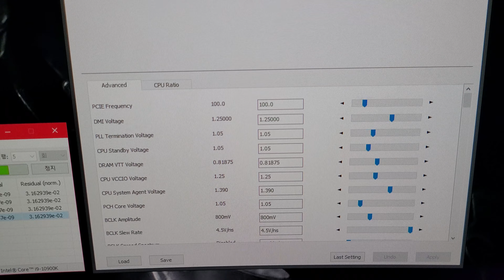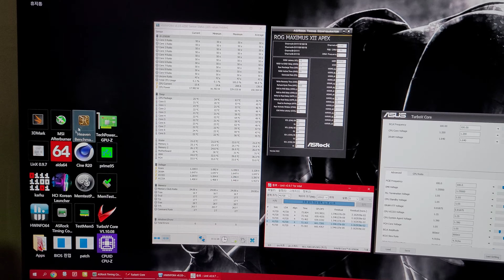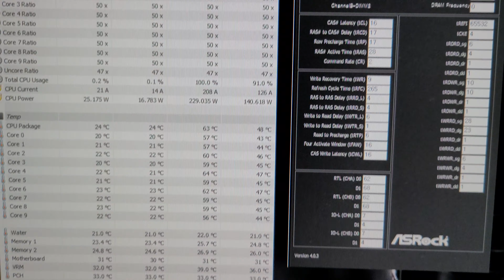Linx 0.9.7 Test with 10900K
- CPU : 10900K
- M/B : ASUS ROG MAXIMUS XII APEX
- Memory : G.SKILL Trident Z Royal 16GB (2 x 8GB) (F4-4000C15D-16GTRG)
- CPU / Cache OC : 5000Mhz / 4700Mhz
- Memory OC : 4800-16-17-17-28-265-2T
- Voltages
  : CPU 1.200v (LLC6)
  : RAM 1.640v
  : IO 1.250v
  : SA 1.390v
- Cooling
   MORA 420 Pro Custom Water Cooling (CPU, VGA, RAM)